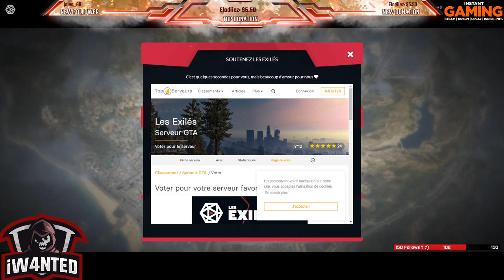[FR] [Les Exilés] Bob Tecker !